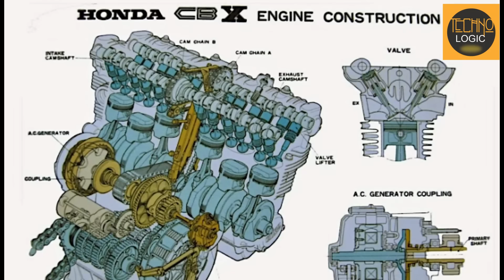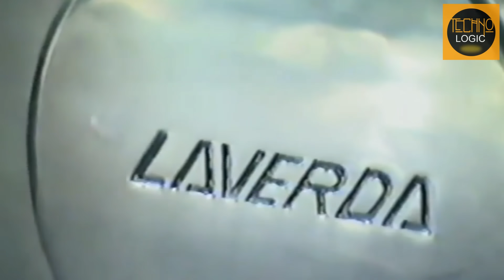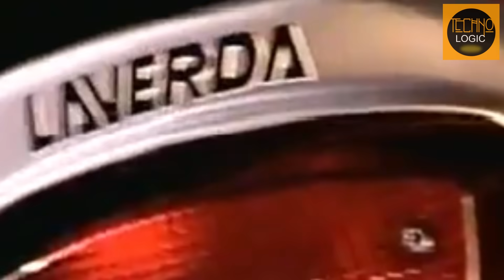LAVERDA V6: The Ambitious V6 Engine Project That Was Poised to Rival Superbikes of Its Era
The Laverda V6 was an ambitious project from the 1970s, designed to compete with top-class superbikes. Featuring a 90-degree V6 engine with a displacement of 995.5cc, it delivered 140 hp and a top speed of 285 km/h (177 mph). Despite technical challenges, its innovative design and Laverda’s bold vision made this V6 a symbol of engineering excellence and pioneering spirit in the automotive world.